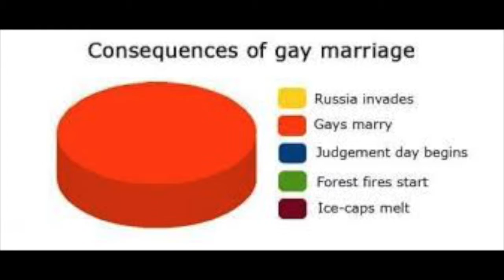#6 - Aids, Leelah Alcorn, Richard Branson, Corrupt Judges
Join us for a short podcast with topics and ramblings going all over the place in a haphazard manner. We talk about AIDS, Gum, and Herpes. One story about a singular piece of gum? Nope, just random crazy segways.